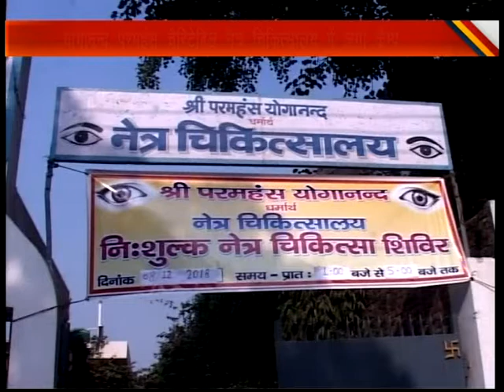Eye Camp On 8 Dec 2018 By Shri Paramhans Yoganand Dharmarth Netra Chikatsala Dr Manoj Saxena 08 De